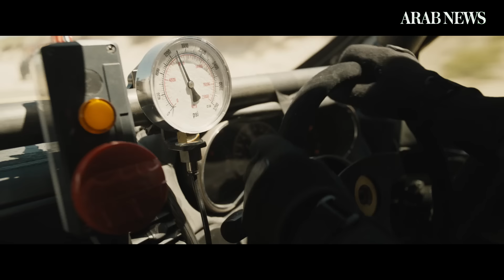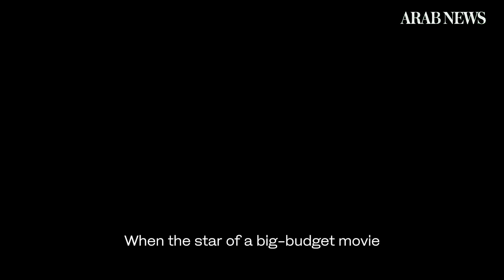Emily Blunt, Ryan Gosling laud stunt performers in ‘The Fall Guy’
Hollywood stars Emily Blunt and Ryan Gosling pay tribute to stunt actors in a film by director David Leitch, who himself started as a stunt actor. Loosely based on the 1980s TV series about stunt performers, “The Fall Guy,” which releases in Saudi Arabia on Thursday, is billed as blending humor, romance, mystery, and action.